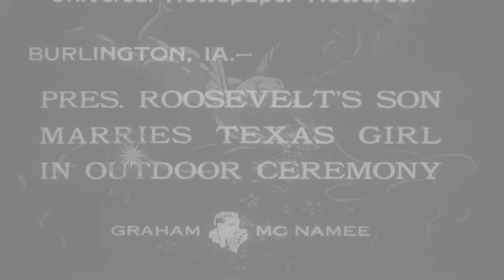Elliott Roosevelt marries Ruth Googins, July 22nd and Jack Dempsey marries Hannah...HD Stock Footage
Elliott Roosevelt marries Ruth Googins, July 22nd and Jack Dempsey marries Hannah Williams, July 18th, 1933

Elliott Roosevelt, son of US President Franklin D Roosevelt and his wife Ruth Josephine Googins of Fort Worth Texas marry at an outdoor ceremony, at the home of George Swiller, in Burlington, Iowa, on July 22, 1933. The couple is seen walking with members of the wedding party, to the ceremony. Many guests and others watch. Scene changes to Jack Dempsey and his wife Hannah Williams, at their wedding reception on July 18, 1933. They are at a table with friends. Scene shifts to Jack and Hannah preparing a meal in kitchen of their home at Lake Tahoe, California. Location: Burlington Iowa. Date: July 22, 1933.

57,000+ broadcast-quality historic clips for immediate download.